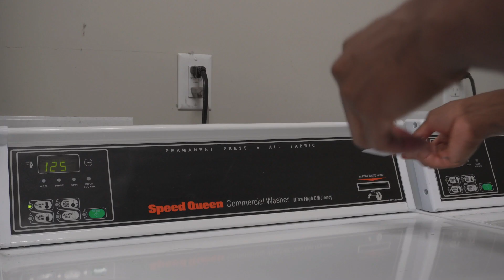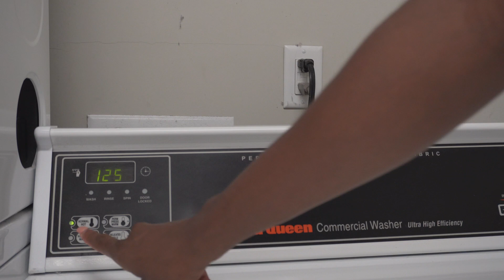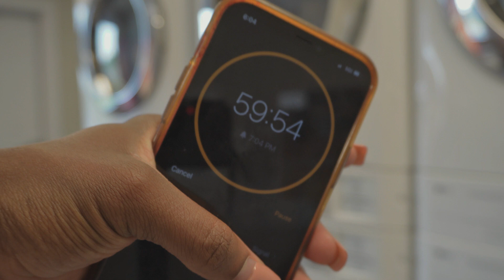A Day In The Life Of ManuKai | Cinematic Vlog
A regular day in my life of me doing domestic chores. Only this time, I switched it up a bit.

ABOUT ME
•age: 22
•location: Minneapolis, MN
•ethnicity: Liberian
•bachelors: Studio Arts
•film with: ZV-E10